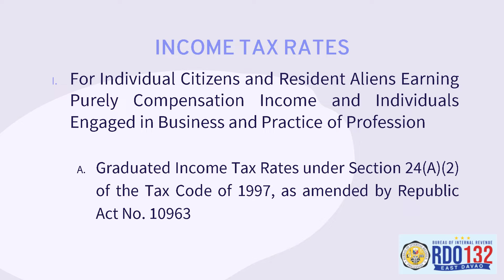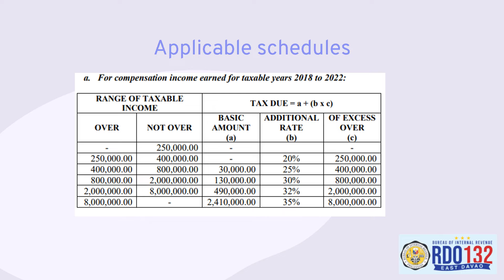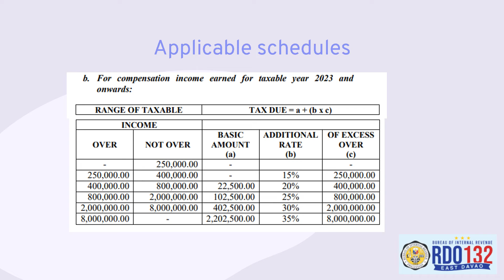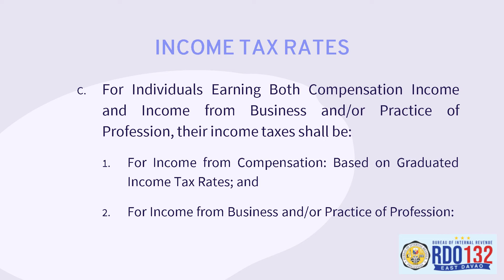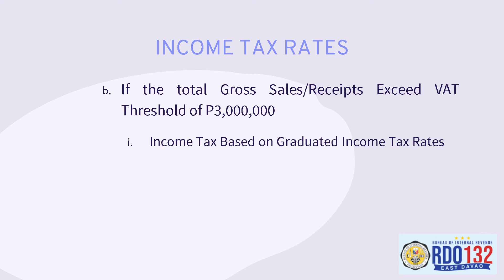Income Tax Rates